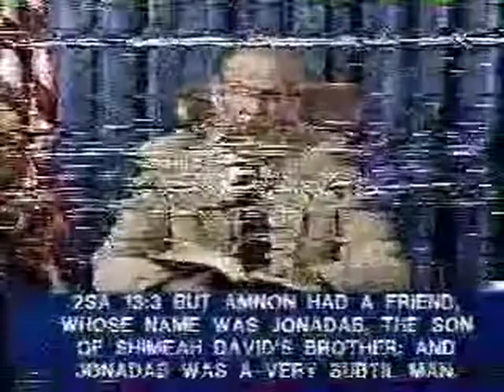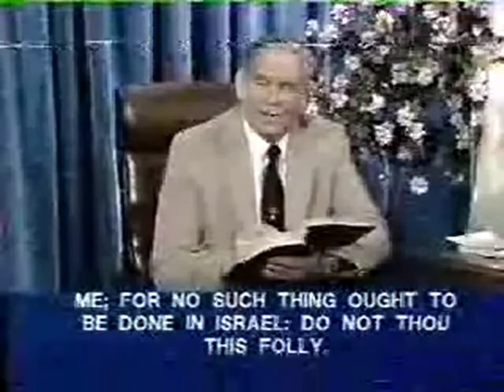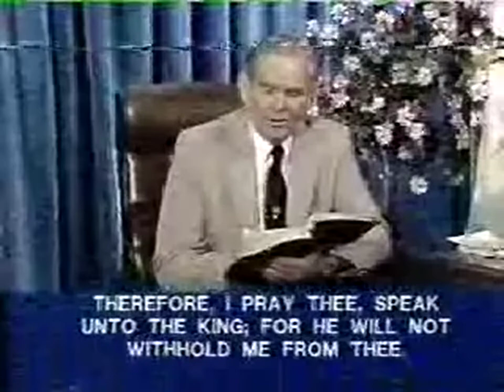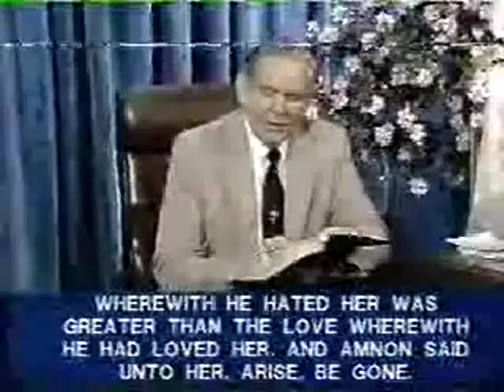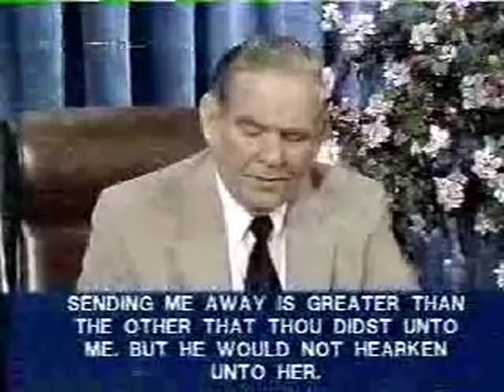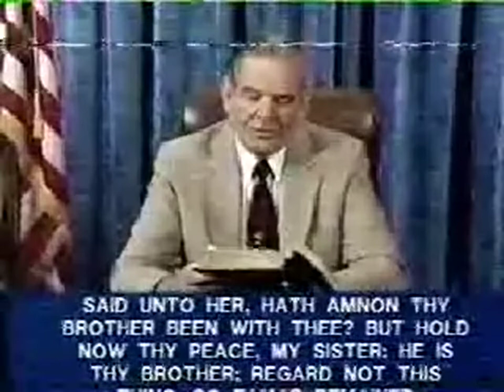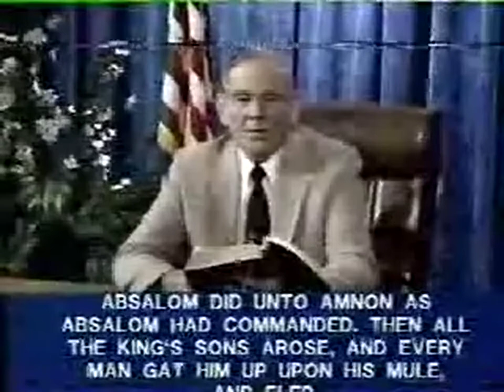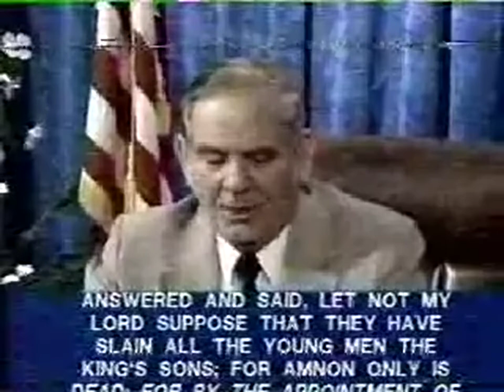12. II Samuel 13:1 - 13:34